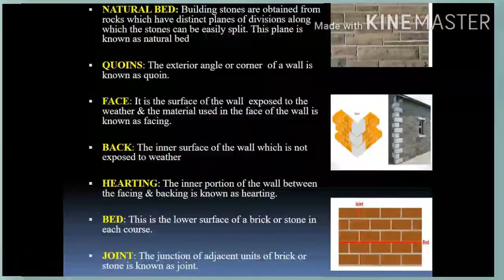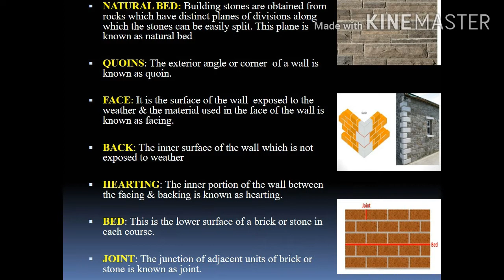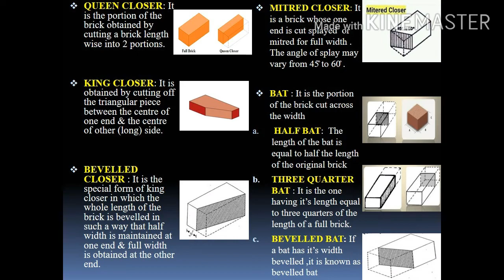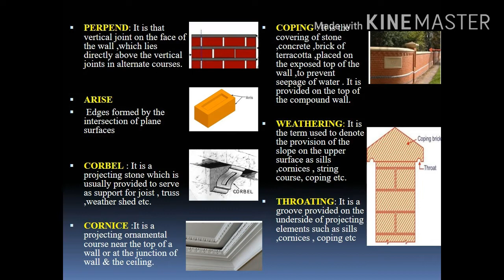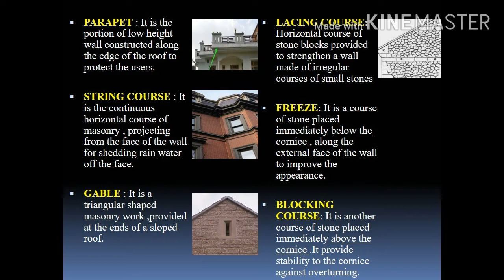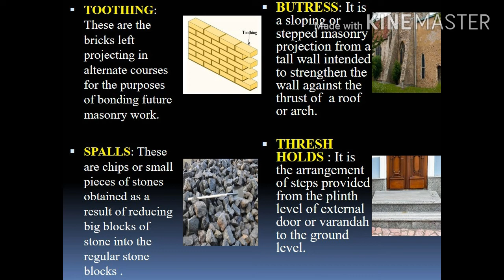MASONRY ( PART -1) # CONSTRUCTION PRACTICE #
This video is discussing about topic masonry for psc aspirants

ANJANA. M (BE Civil)